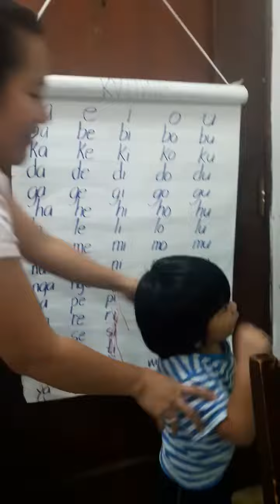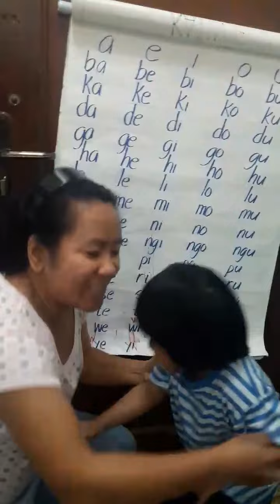Ang ABAKADA (3 year old)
Cute Baby Hanz!